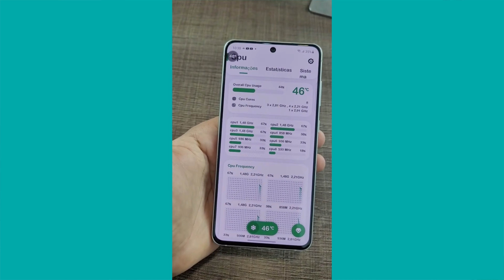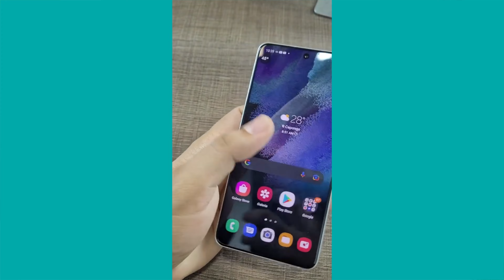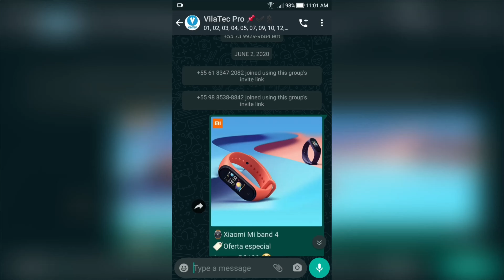LANÇAMENTO? GALAXY S21 FE com 8GB RAM VAI APOSENTAR S20 FE?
Agora com 8gb de memória RAM e o dobro de armazenamento, com Galaxy buds Live de brinde e com um ótimo desconto o Galaxy s21 fe é realmente capaz de desbancar seu antecessor Galaxy s20 fe? Eu comprei um e teremos comparativo deles.

💳 10x sem juros
Frete grátis ✅

💳 10x sem juros
Frete grátis ✅